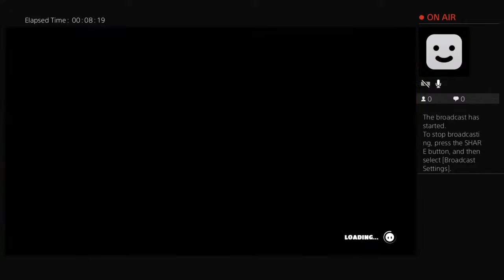FALL GUYS LIVE